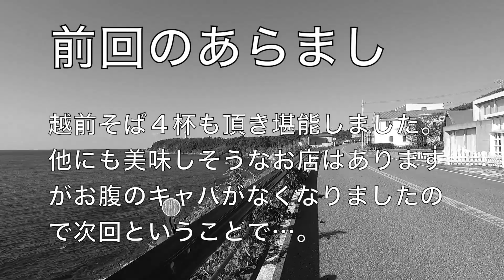2020.10[福井県]その３･東尋坊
三国越前そば四杯いただいたあと初めて#東尋坊 に行きました。 Gopro Hero 9